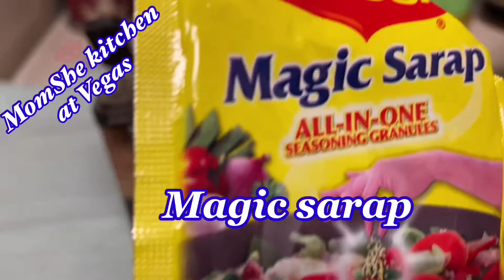Miswa Patola soup con Shrimps